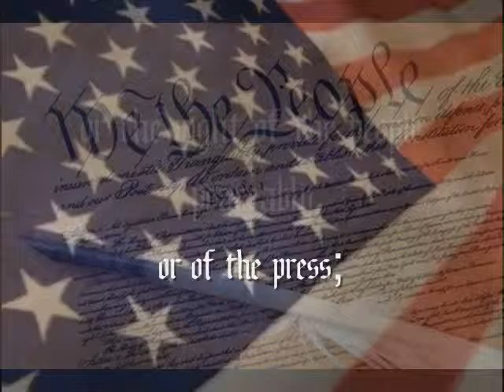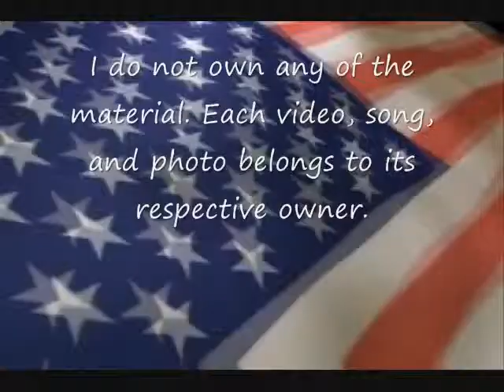Mr. President- LL Cool J feat. Wyclef Jean (w/ Lyrics)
A video/ picture collage I put together myself because I really liked the song.
I don't think this song was made to criticize any president. Just to bring up the concerns of many people. Like LL Cool J says: "It seems like the faces change but the game stays the same."

Lyrics

Intro :

[Radio changing stations]
[Background singers sing "America, The Beautiful"]

[Wylclef Jean]
Yeah

[LL Cool J recites the First Amendment Act]
The First Amendment says,
"Congress shall make no law respecting an establishment of religion,
Or prohibiting the free exercise thereof;
Or abridging the freedom of speech, or of the press;
Or the right of the people peaceably to assemble,
And to petition the Government for a redress of grievances."

So what I'd like to do
Is ask our President a few questions
With respect

[Wyclef]
Talk to them now.

[LL Cool J - Verse 1]
Dear Mr. President, with all due respect
Wish we could have a conversation.
I would take a trip down to your residence
And we would talk about the state of the nation.
Mr. President, I would ask you about the war.
Really and truly, what is it for?
When a I.E.D. make a soldier fall,
Is he dying for something above us all? (Yeah)
Is it all about oil at the end of the day?
Is a pledge of allegiance just something to say?
I hope not, cuz I love the U.S.A
Despite of all the drama we have today.
Mr. President, are you aware?
Our flesh and blood is dying over there. (Mr. President)
When the coffins come back, do you care?
When only the poor kids die, is it fair? (Yeah)

[Hook: Wyclef Jean]
If I could talk to the President,
Would he pay attention, really listen?
If I said something intelligent,
Would he be willing to change his position?
Now it's time, time, time
For me to speak my mind, mind, mind.

Don't get me wrong, I respect the flag,
But it hurt to see a kid in a body bag.
He fought for his country with all he had.
Now he have a family without a dad. (Yeah)
Little mama crying, the kids are scared.
9/11, why were we unprepared?
Unless you rich you have poor health care.
Makes you scream and wanna pull out your hair.
Discharged from hospitals as soon as you get there.
Mr. President, truth or dare?
Terrorists are hiding, do you know where?
Illegal immigrants are everywhere
Is it really their fault? They wanted to come here.
I respect you, please be clear,
But talk with me, show the people you care. (Yeah)

[Hook]

The children say

[Wyclef Jean w/ LL Cool J reciting Pledge of Allegiance in background]
What am I to do, I've been waiting near you.
Tell me something that'll just make sense.
You sent us off to war, please be honest what it's for.
Does it matter if it's life or death?
Yeah.

I'm not Republican or Democrat.
I'm independent and I want the facts
When are the soldiers coming back?
Are we prepared for a terror attack? (Yeah)
Late at night, I watch CNN.
It gets so bad, I might stop breathing.
The Middle East hates us, what's the reason?
Mr. President, my heart is bleeding.
Tuck my kids in every evening.
Try to teach them to keep believing.
How will my government want to see them?
Tell 'em, "Set some goals, you could achieve them."
Mr. President, I have to know,
If I die for you, what will I have to show?
Will it really and truly help our country grow?
I'm waiting for your answer, let me know. (Yeah)

[Hook 2x]

[LL Cool J over last hooks]
Presidents and future presidents,
Black presidents and white presidents,
Male presidents and female presidents.
Sometimes it seems like the faces change but the game stays the same.
We are the people, we need you to be real.
We are the people, tell us the deal.